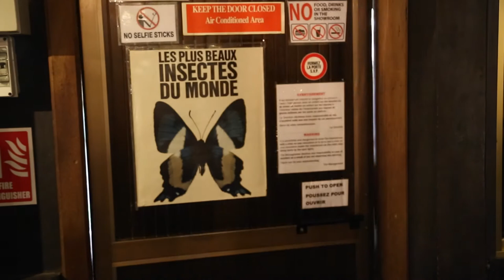Ile Maurice La Vanillerie Parc / Mauritius La Vanilleri park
Mon tour du monde continue. Déjà plus de 120 pays visités. Et comme toujours, voici les vidéos complètes de cette formidable aventure humaine.

My world tour continues . Already more than 120 countries visited. And as always, here is the full video of this great human adventure .